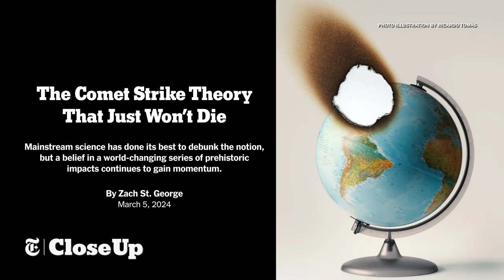White Rural Rage, Younger Dryas Impact Hypothesis | The New York Times Close Up with Sam Roberts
This week, host Sam Roberts discusses Tom Schaller's new book, "White Rural Rage: The Threat to American Democracy." Then, New York Times writer Zach St. George explains the persistency of The Younger Dryas impact hypothesis.

Guest:
Tom Schaller, Co-author, "White Rural Rage: The Threat to American Democracy"
Zach St. George, Freelance Science Reporter, The New York Times Magazine

NYTCU07024